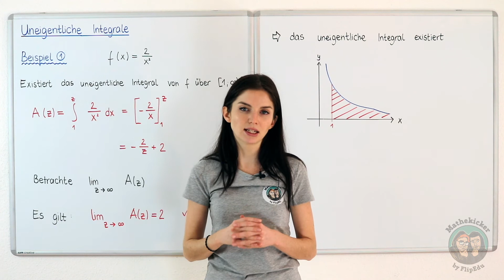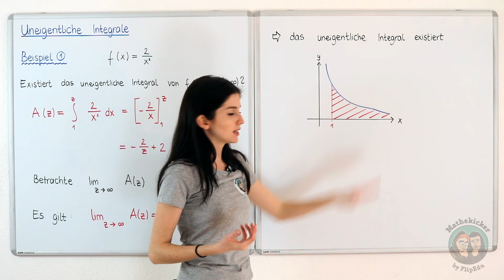Integralrechnung - Uneigentliche Integrale (Beispiel 1)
In diesem Video lernst du ein weiteres Beispiel zum uneigentlichen Integral kennen. Wichtig ist den Grenzwert zu bestimmen.

Abitur
Studium
Prüfungsvorbereitung
Klassenarbeiten

» APP

» CREDITS